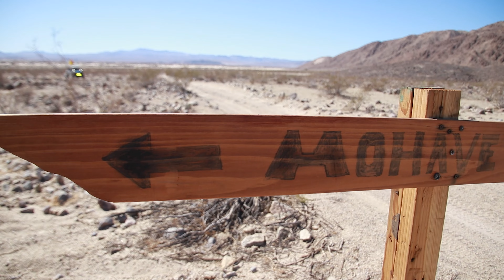4 Days on The Mojave Road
Our time at the Mojave road was an adventure. We enjoyed each stop as each historical monument was unique and picture worthy. We even went inside an extinct Lava cave, and got to be out in nature looking at the billion stars at night. Everywhere you go, it's always an adventure so make the best of it.

Follow Our Journey:
Lifewiththemedinas17
Lifewiththemedinas